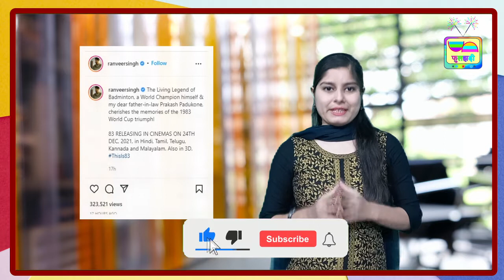Bollywood Actor Ranveer Singh ने शेयर किया अपने ससुर का वीडियो, Fans के जमकर आ रहे हैं कमैंट्स I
Bollywood Actor Ranveer Singh ने अपने Instagram पर ससुर Prakash Padukone का एक वीडियो साझा किया है। इस वीडियो में दिग्गज बैडमिंटन खिलाड़ी Prakash Padukone 1983 Cricket World Cup Final की अपनी यादों को साझा कर रहे हैं I